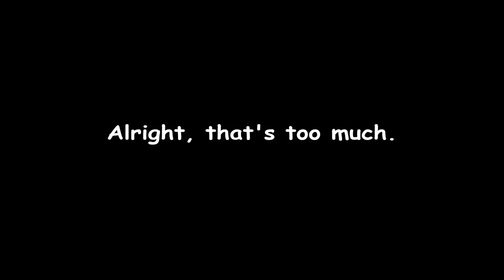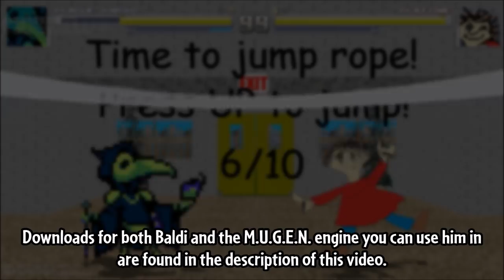M.U.G.E.N: Bits | Baldi by MUGENYKUN (w/ Download)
►Download MUGENYKUN's Baldi here! (Requires M.U.G.E.N.)

►What is this open-source fighting game called M.U.G.E.N?

(There should be all kinds of tutorials on the web of how to set it up, import characters, etc.)

►Character Website! (Info, etc.)